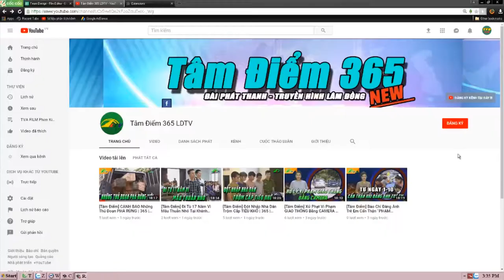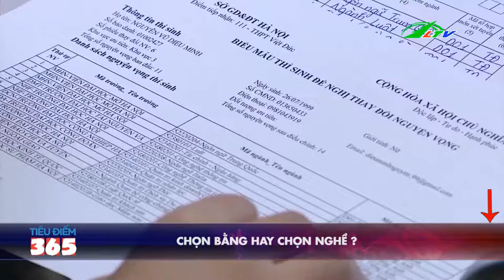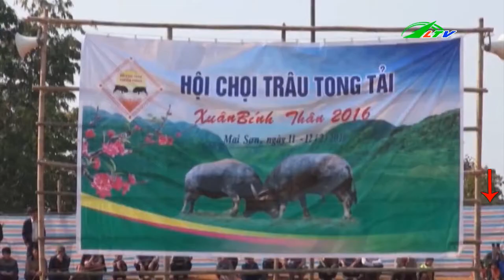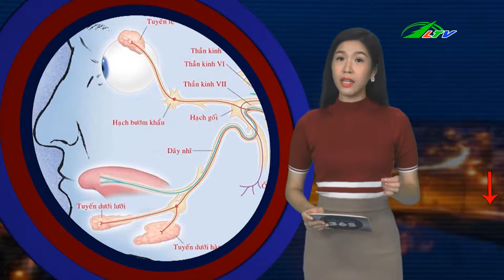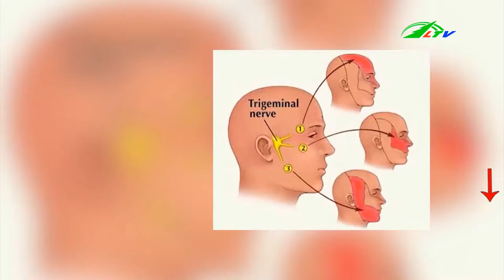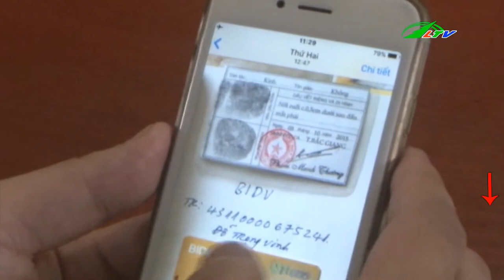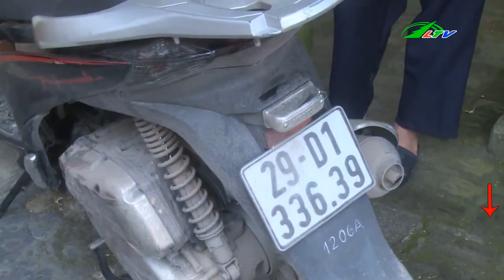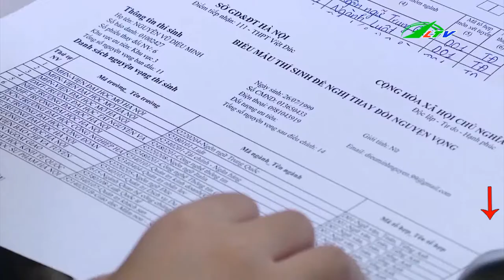Giả Danh CÔNG AN Lừa Đảo CHIẾM ĐOẠT Gần 3 Tỷ Đồng | Tâm Điểm 365 | Lâm Đồng TV